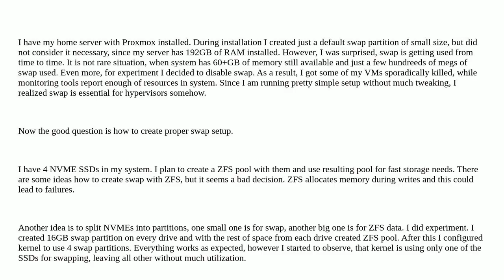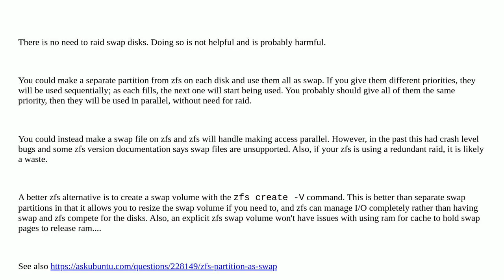Unix: Creating swap for Debian across several SSD drives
Creating swap for Debian across several SSD drives

A special thanks goes out to the community

  debian swap zfs proxmox